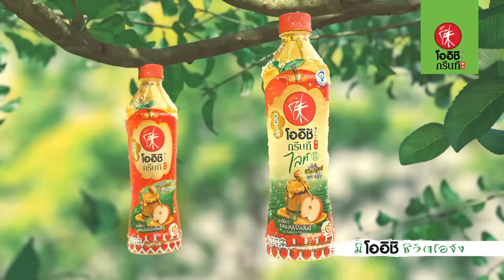[Eng Sub] หอนี้ชะนีแจ่ม Girl Next Room ตอน รวยนะคะรู้ยัง Richy Rich | EP.4 [2/4]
‘ดัชเชส’ หรือ ‘แดงเล็ก’ ผันตัวเองจากเด็กสาวยากจนมาเป็นคุณหนูสุดไฮโซ แถมเธอยังชอบอวดร่ำอวดรวยด้วยเพราะเมื่อก่อนเธอยากจนมาก พอกิจการที่บ้านไปได้สวยมีเงินมีทองมากมาย เธอก็รู้สึกว่าอยากจะอวดให้ทุกคนได้รับรู้เธอบังเอิญได้เจอกับ ‘กระทิง’ รุ่นพี่ภาคคอมที่แสนจะโลโซ แต่งตัวยาจก มอเตอร์ไซค์คันเก่า เพราะต้องการมาขอให้เขาช่วยแฮ็กลงทะเบียนเรียนให้เนื่องจากวิชาที่เธออยากเรียนกับเพื่อนๆดันเต็มเสียก่อน โดยที่ไม่รู้เลยว่าเขานี่แหละคือรักแรกของเธอตอนเด็ก แถมยังขี้แกล้งและคอยแซวเธอ
ตลอดเวลา แต่ไหงไปๆ มาๆ พอเขามาวนเวียนมากๆ เข้าเธอก็ดันหวั่นไหวไปกับเขาซะงั้นล่ะ

ทอย ปฐมพงศ์ เรือนใจดี รับบท แทนคุณ
มุก วรนิษฐ์ ถาวรวงศ์ รับบท ซันเด
สิงโต ปราชญา เรืองโรจน์ รับบท ธรรม์/ดีเจไททัน
เจมี่ จุฑาพิชญ์ อินทร์จันทร์ รับบท มีมี่
ออฟ จุมพล อดุลกิตติพร รับบท กระทิง
มายด์ ลภัสลัล จิรเวชสุนทรกุล รับบท ดัชเชส
จีจี้ สโรชา บุรินทร์ รับบท วิว
เก้า จิรายุ ละอองมณี รับบท ไฟกัลป์
นีโอ ตรัย นิ่มทวัฒน์ รับบท สกาย
ท็อป ดารณีนุช ปสุตนาวิน รับบท ป้าแจ่ม
ฟลุ๊ค กวิน แคสกี้ รับบท ไมล์
เมฆ จิรกิตติ์ ถาวรวงศ์ รับบท ขุนเขา
กันสมาย ชนกันต์ อาพรสุทธินันธ์ รับบท ปีใหม่
กาย ศิวกร เลิศชูโชติ รับบท ซันนี่
จูน วรรณวิมล เจนอัศวเมธี รับบท กระแต
นุ่น สุทธิภา คงแนวดี รับบท ฟ้าใส
น้ำมนต์ กฤตนัย อาสาฬห์ประกิต รับบท เจมส์
กระปุก พัชรา ทับทอง รับบท ใบตาล
อั้น ณภัทร พัชรขวลิต รับบท แทนไท
ไวท์ ณวัชร์ พุ่มโพธิงาม รับบท ดาวเสาร์

ติดตาม หอนี้ชะนีแจ่ม Girl Next Room ตอน รวยนะคะรู้ยัง Richy Rich
ทุกวันอาทิตย์ เวลา 20:30 น. ทางช่อง GMM25 l 22:30 น. บน LINE TV

รักตัวเองบ้างนะ Ost.หอนี้ชะนีแจ่ม Girl Next Room - มุก วรนิษฐ์

Subtitles
Korean : Ever Yours
Spanish : LaGameOver21